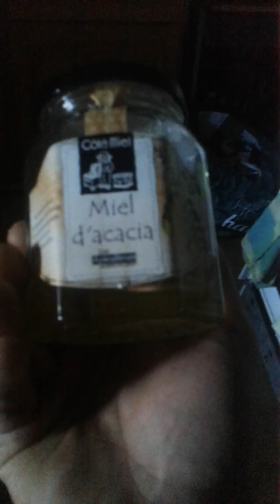LA MEILLEURE SAUCE POUR ACCOMPAGNER DU POULET AU MONDE !!!!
Première vidéo de cuisine mais elle en vaux largement la chandelle.

Pour m'envoyer un p'tit message perso et me donner votre avis sur ma sauce il y a l'espace commetaire ou si t'ai un bon abonné il y a :

Mon snap : bigben-mamene